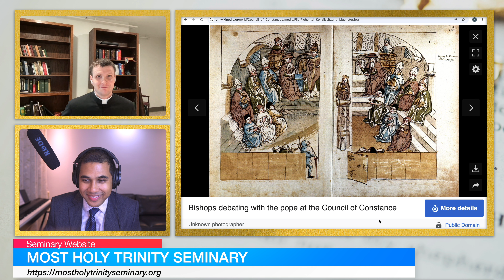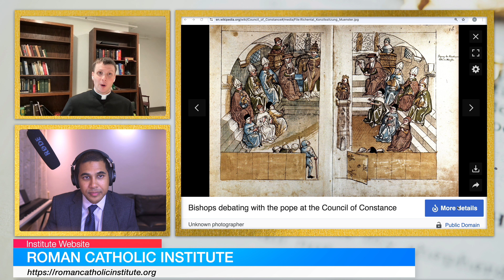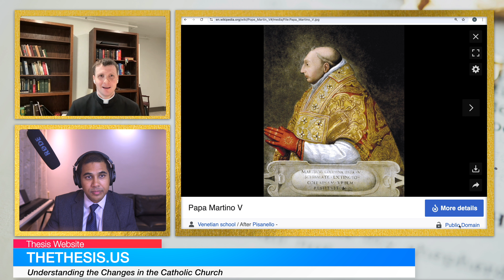Did the Council of Constance say an Ecumenical Council is more powerful than the Pope?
Sisters of St. Thomas Aquinas - Queen of All Saints Academy: @QueenofAllSaintsAcademy